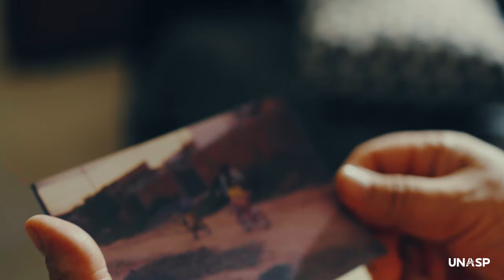Dia dos Pais 2024 | Ele é FORÇA para que você seja FORTE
Neste Dia dos Pais, o UNASP homenageia a todos que, com sua força e dedicação, tornam seus filhos fortes e dedicados. A jornada de um pai é muito mais do que estar presente – é ser exemplo, se esforçar a cada dia e colocar o coração em tudo o que faz.

*Pai, você é força!* 💙

Produção executiva:
UNASP - Centro Universitário Adventista de São Paulo
AICOM - Agência Integrada de Comunicação e Marketing

Direção geral:
Maria Eduarda Ribeiro

Roteiro:
Débora Lopes

Atores:
Tiago Ribeiro Costa
Daniel Fioramonte Costa
Rafaela Batista Costa

Produção:
Maria Eduarda Ribeiro

Câmera:
Lucas Bispo

Áudio:
Janio Martins

Edição:
Lucas Bispo

Trilha sonora:
Lucas Bispo

Coordenação:
Malu Oliveira
Lelê Caron
Kamilla Doneda

Se você quer ser UNASP, saiba como